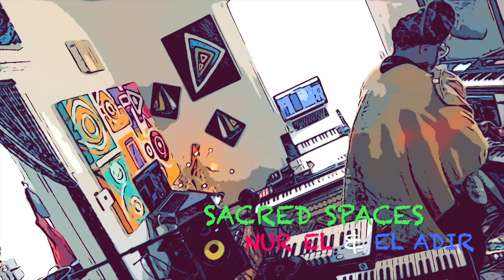Sacred Spaces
A Conversation Between Nur El & El Adir About The Sacred Spaces In The Mind And The Elements